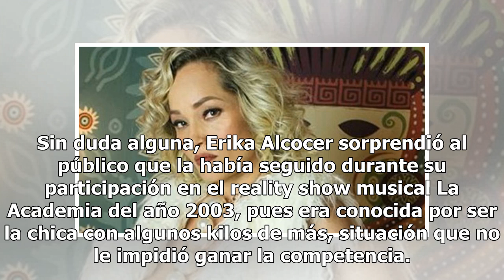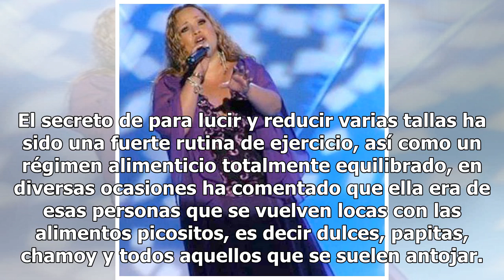¡Erika Alcocer presume cuerpazo en diminuto bikini!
Sin duda alguna, Erika Alcocer sorprendió al público que la había seguido durante su participación en el reality show musical La Academia del año 2003, pues era conocida por ser la chica con algunos kilos de más, situación que no le impidió ganar la competencia. Así lucía Erika en 2003 El año pasado...